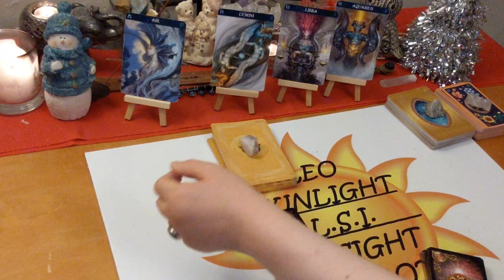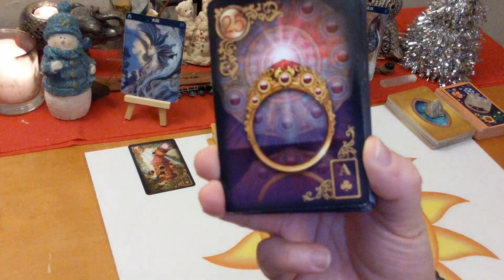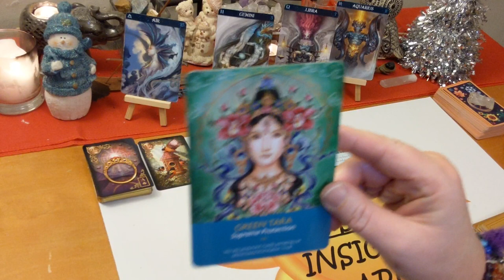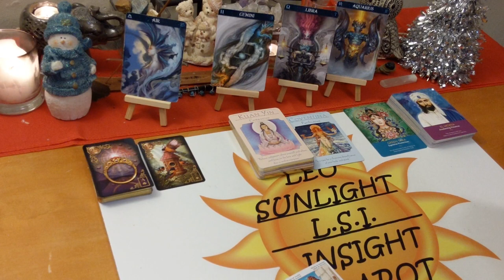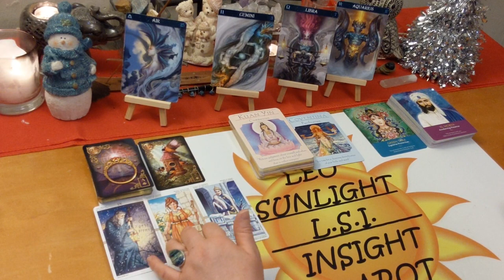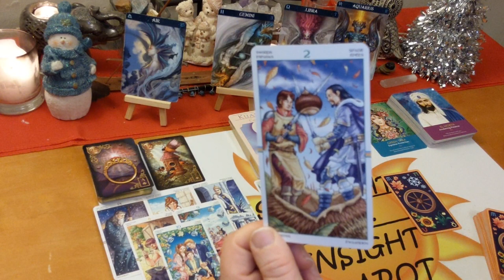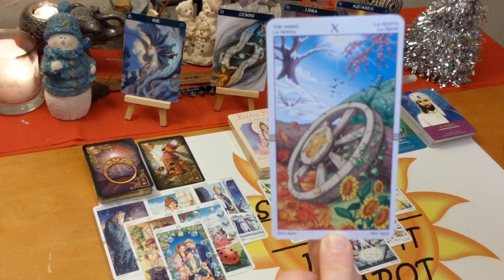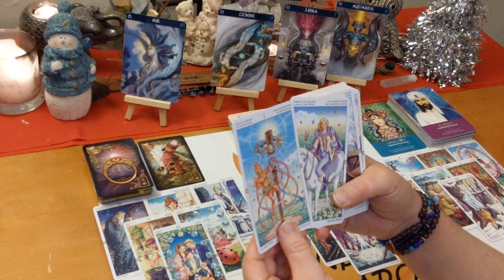Libra Aquarius Gemini “Love Proposal” December 30-January 5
Air Signs December 30, 2019-January 5, 2020 Weekly Love, Life & Advice Gemini, Libra, Aquarius🎐
Tarot & Oracle Card Reading